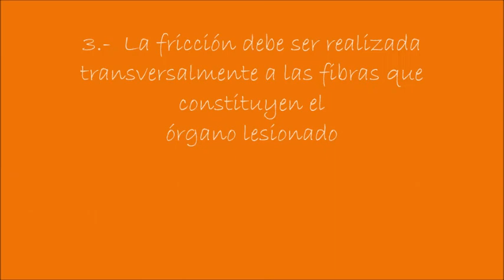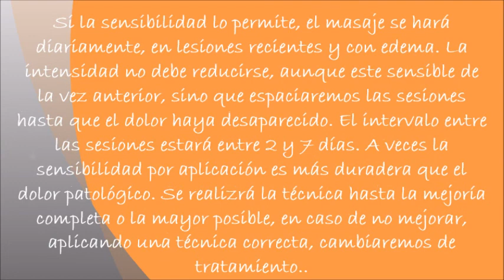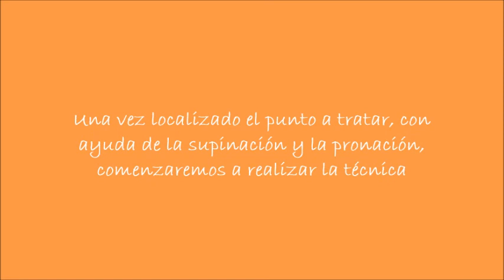Métodos de intervencion en Fisioterapia I - Cyriax